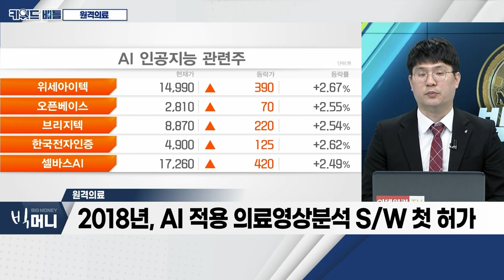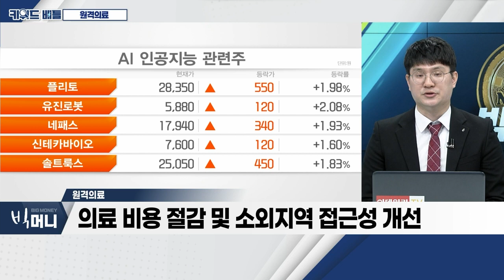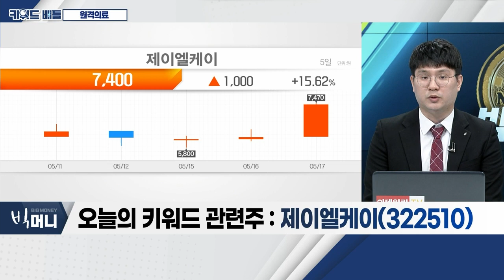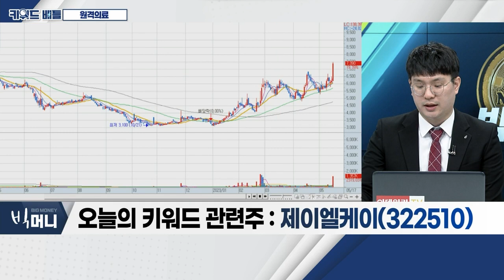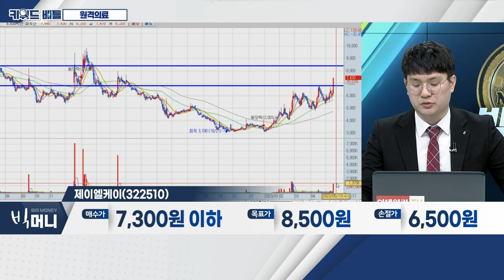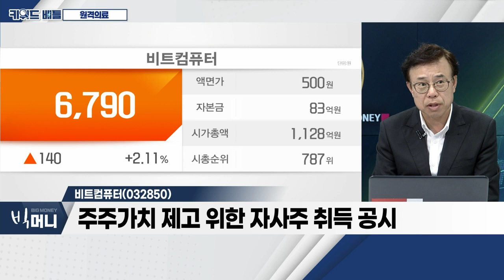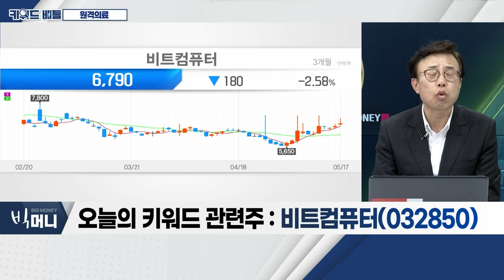제이엘케이(322510), 비트컴퓨터(032850)... 원격 의료_키워드 배틀 (20230517)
- 2018년, AI 적용 의료영상분석 S/W 첫 허가
- 딥러닝 기술 기반으로 정확한 판단 지원
- 의료 비용 절감 및 소외지역 접근성 개선

제이엘케이(322510)
- 의료 AI 기업… 10년 이상의 데이터 확보
- AI 뇌졸중 솔루션, 상급종합병원으로 확대
- 실적 개선 기대감… 매수세 유입
- 'JBS-01K', AI서 첫 비급여 항목 인정

- 국내 최초 클라우드 기반 의료정보 플랫폼 서비스
- 1분기 영업이익 22억…전년대비 67% 증가
- 주주가치 제고 위한 자사주 취득 공시